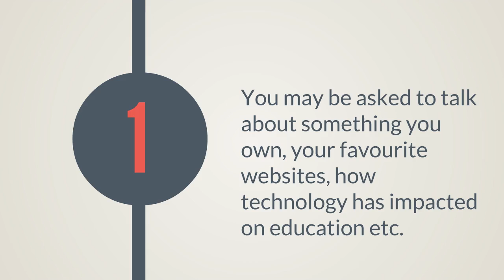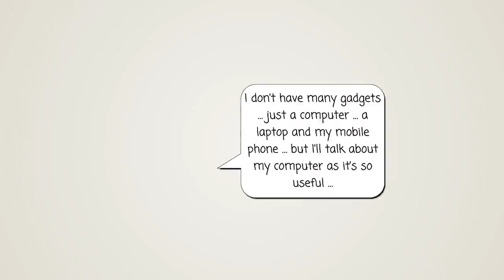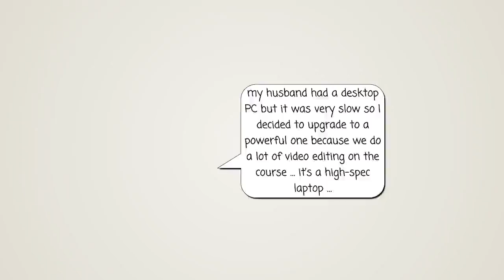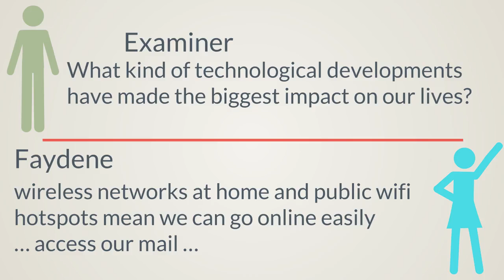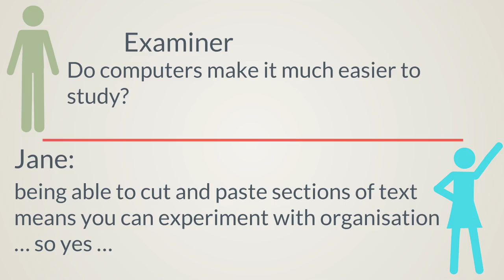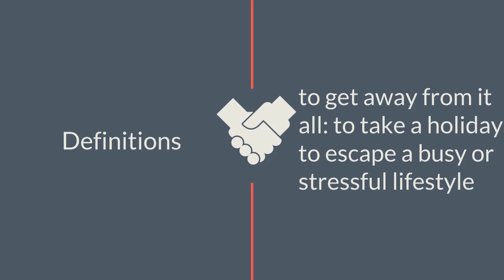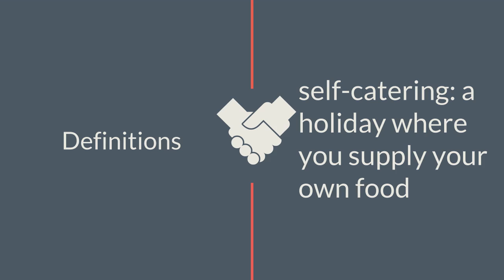IELTS writing vocabulary by topics Lesson 3 Technology